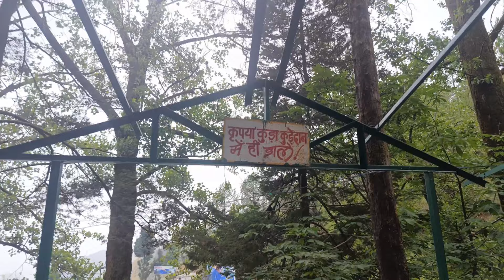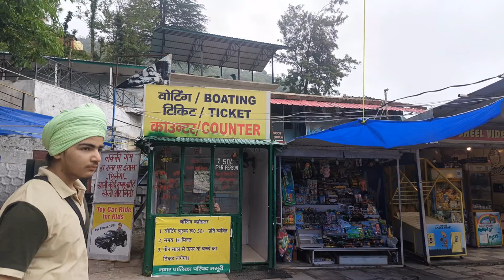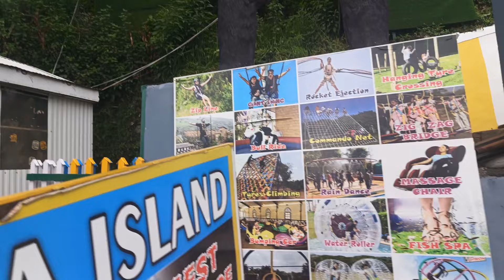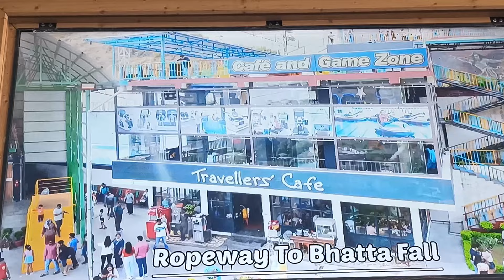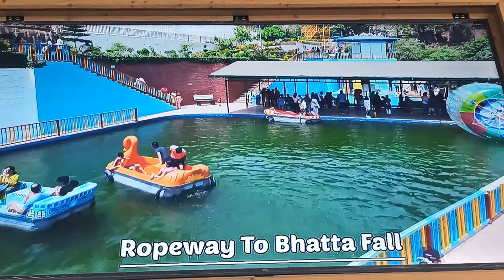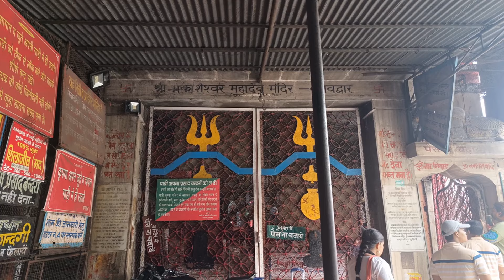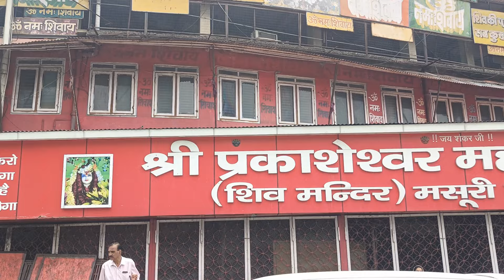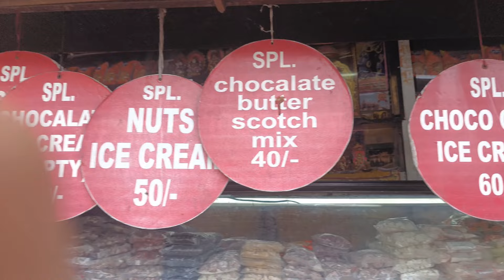ਮਸੂਰੀ ਤੋਂ ਦੇਹਰਾਦੂਨ ਦੇ ਰਸਤੇ ਵਿੱਚ ਦੇਖਣ ਵਾਲੀਆਂ ਥਾਵਾਂ Beautiful Places to Visit while Travel 2 Dehradoon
About Us :-
Hello Guys This is our Official YouTube Channel, Here we Share our Life , Experience, Travel and Enjoyment in Daily Life. Hope we brought a Smile on Your Faces. Thankyou so much 🌸
Hit Likes 👍
Keep Watching Our Vlogs 🌸

Yatra Shri Hemkund Sahib 2023
Uttrakhand Vlogs, Rishikesh ,Gobind Ghat
Gobind Dham,Pulna Village
How to Plan Yatra Shri Hemkund Sahib  2024
mussorie vlogs